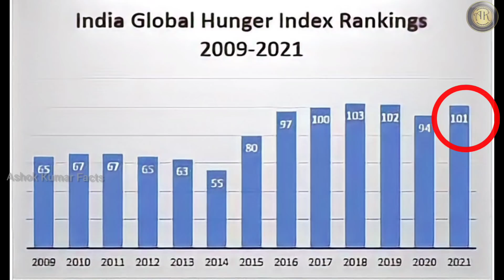Who should buy Paddy Central or State ? in telugu | Raw rice& Boiled rice Difference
The Food Corporation of India (FCI) is a statutory corporation created and run by the Government of India.
It is under the jurisdiction of Ministry of Consumer Affairs, Food and Public Distribution, Government of India formed by the enactment of Food Corporation Act, 1964 by the Parliament of India.
 Its top official is designated as Chairman who is a central government civil servant of the IAS cadre.
 It was set up in 1965 with its initial headquarters at Chennai. Later this was moved to New Delhi.
It also has regional centers in the capitals of the states. Important regions of the state also serve as district centers.
The Food Corporation of India procures rice and wheat from farmers through many routes like paddy purchase centres/mill levy/custom milling and stores them in depots.
 FCI maintains many types of depots like food storage depots and buffer storage complexes and private equity godowns and also implemented latest storage methods of si storage facilities which are located at Hapur in Uttar Pradesh, Malur in Karnataka and Elavur in Tamil Nadu.

📌NOTE : All content used is copyright to Ashok Kumar Facts, Use or Commercial Display or Editing Of the content Without proper Authorization is not allowed.